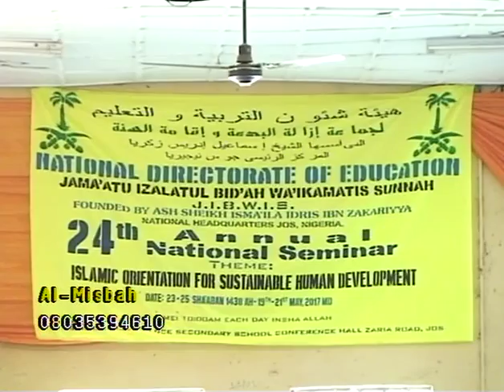National Seminar 24 Jibwis day 1